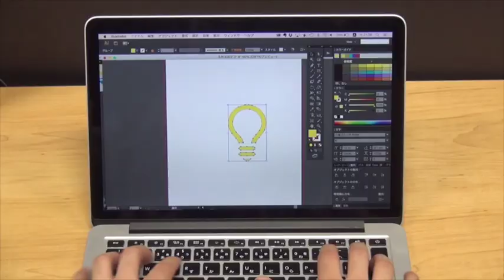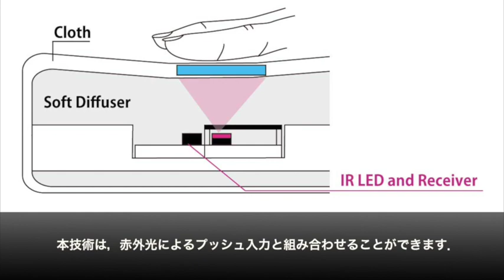FunCushion & Clothcreen (2017)